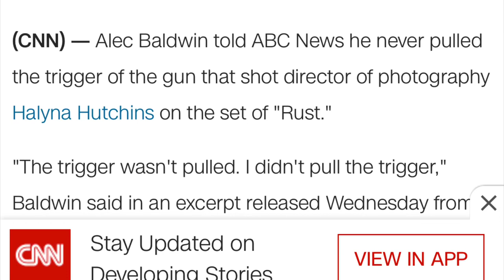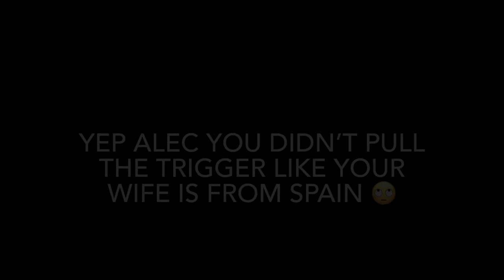Alec Baldwin said he “didn’t pull the trigger” in rust movie set shooting